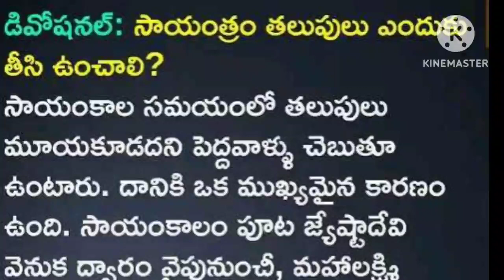Dharma Sandehalu ll జీవిత సత్యాలు ll Telugu Devotionall To do and Don't l